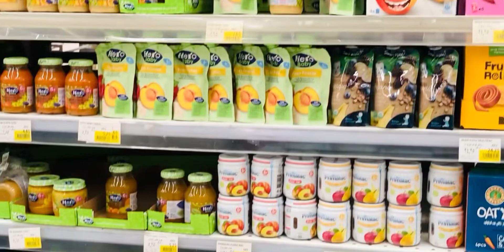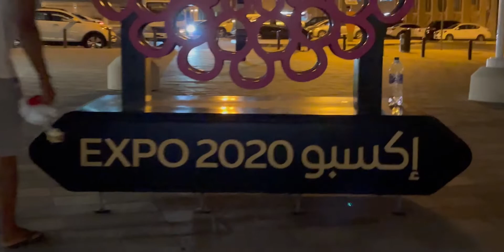കാത്തിരുന്ന ആ ദിവസം വന്നെത്തി😄|Back to Dubai|Travel Vlog|FlightJourney to Dubai